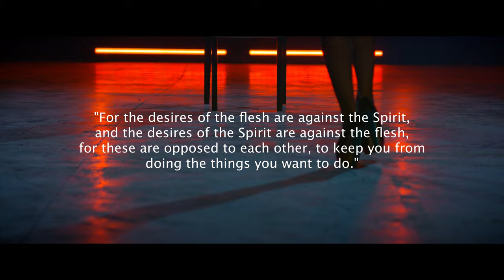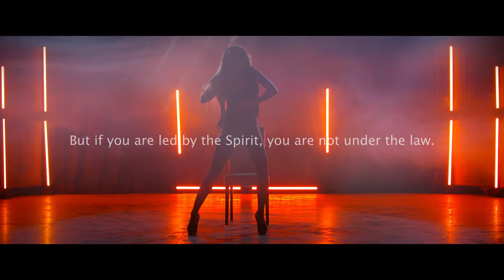Beyonce - Crazy In Love (Remix) | Choreography by Victoria Dimitrova Goldy | VS DANCE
FOLLOW VS DANCE IN SOCIAL MEDIA